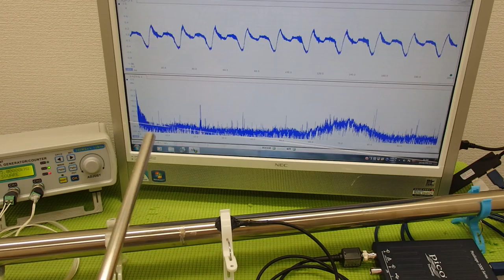音圧測定装置：超音波テスターを利用した実験動画 ultrasonic-labo